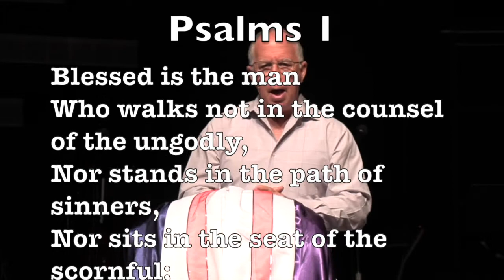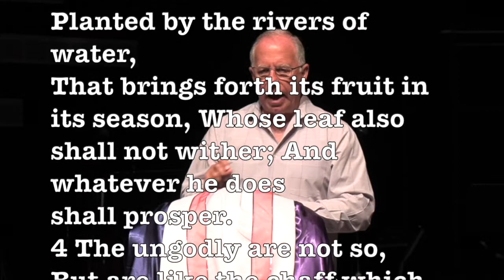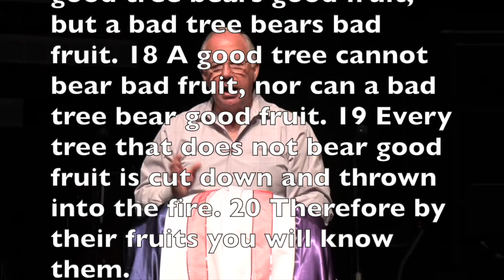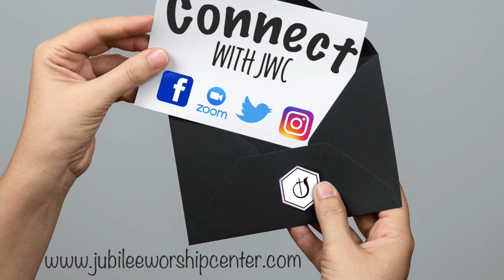SHELTER IN HIS WORD 6.17.2020